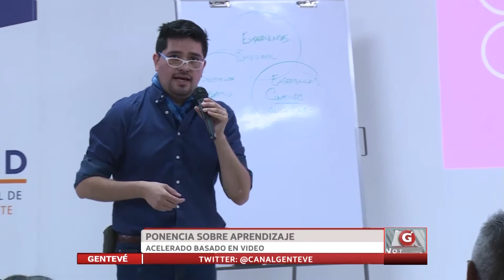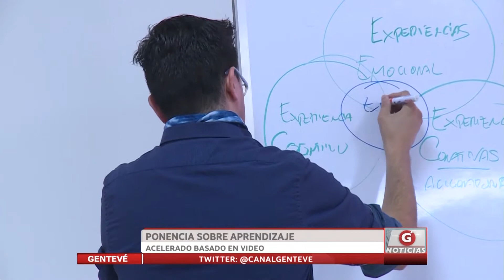Ponencia sobre aprendizaje acelerado basado en vídeo